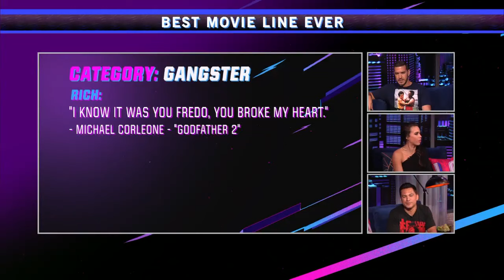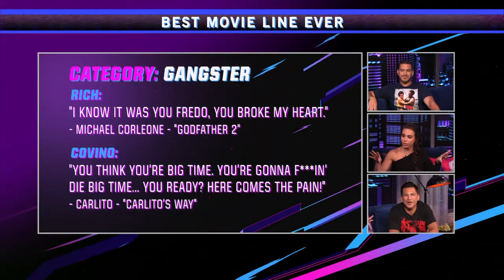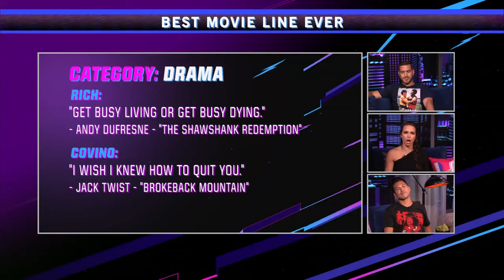Covino, Rich and Janelle give their best movie lines of all-time.